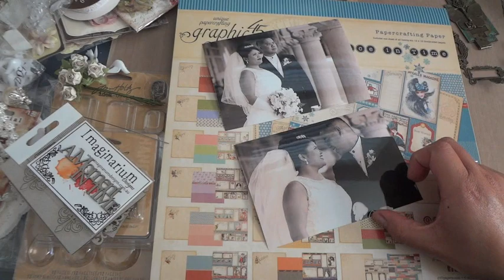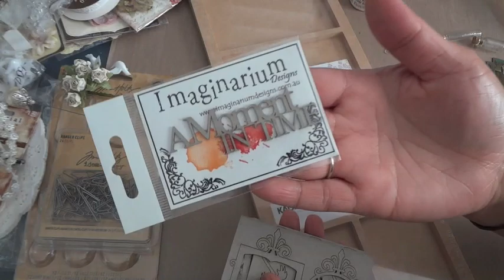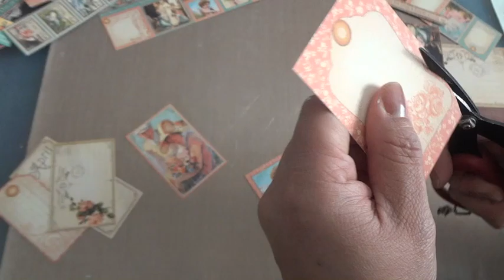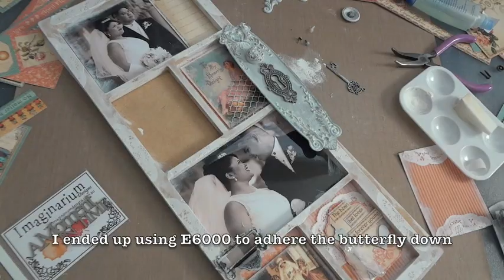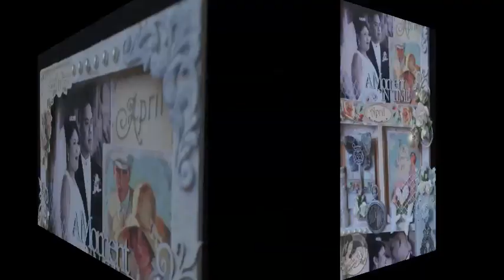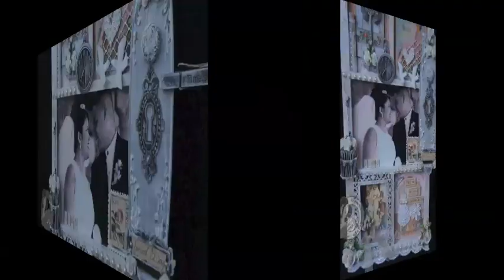Graphic 45: "Place in Time" Altered Photo Tray Tutorial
In this video I share an altered photo tray that I created using Graphic 45's "Place in Time" paper collection. I also share a video tutorial "Beginning to End" of how I altered this photo tray. Enjoy!

♥, Arlene